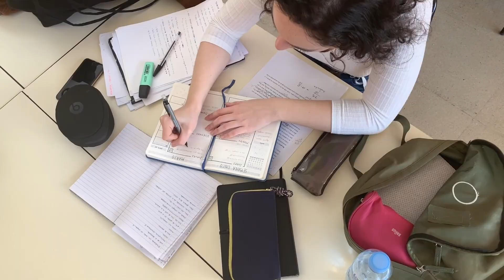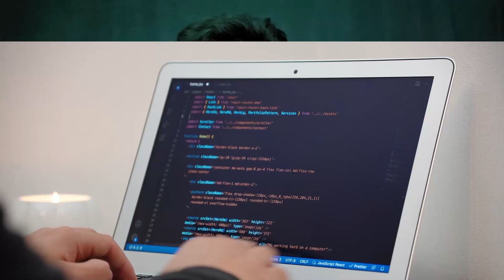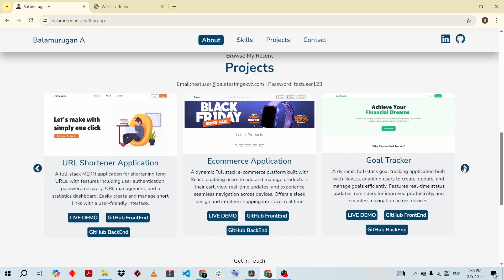Why 95% Freshers FAIL to Get IT Jobs 😨 | The Brutal Truth & Exact Roadmap | Tamil | Balamurugan A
Most freshers dream of getting an IT job after college — but 95% fail.
In this video, I’m breaking down the real reasons why freshers struggle to get placed and showing you the exact roadmap to land your first IT job — step by step.

📌 Timestamps:

0:00 – Intro: Why 95% Freshers Fail to Get IT Jobs
0:59 – How my College Senior Lost His Prime Age | Fresher Reality – Don’t Repeat This Mistake
2:49 – Who Am I? | My Journey
3:21 – Can Freshers Earn in Lakhs with AI Courses? | What You MUST Know Before Starting
4:37 – Follow This Exact Roadmap to Become Top 5% | IT Job Step-by-Step Guide for Freshers
8:28 – Final Advice to Freshers | Career Mindset & Consistency Tips
8:51 – Zoho Roadmap Complete Guide  | How to Crack Zoho Interview

💡 You’ll learn:
✅ Why most freshers never get shortlisted
✅ How companies really hire (what they don’t tell you)
✅ The right skills and roadmap for IT jobs
✅ How to build projects that actually get attention

This isn’t motivation — it’s pure truth + strategy in Tamil.

👨‍💻 About Me — Balamurugan A:

I’m a Software Developer & Founder of a growing Software Development Company.
After working on multiple real-world projects and guiding, I started this channel to help freshers & college graduates build real skills and land IT jobs — even without prior experience.

🎯 My Mission:
To help Engineering Graduates:

Build strong tech skills 🧠
Crack placements & interviews confidently 💼
Get placed in top MNCs & startups 🚀
Grow in their IT career step by step 📈

On This Channel You’ll Learn:

💻 Full Stack Development (FSD) Roadmap & Tutorials
⚙️ DSA + Aptitude Prep for Placements
📄 Resume & Interview Tips
🎯 Real Success Stories & Motivation
🧭 Step-by-Step Career Guidance